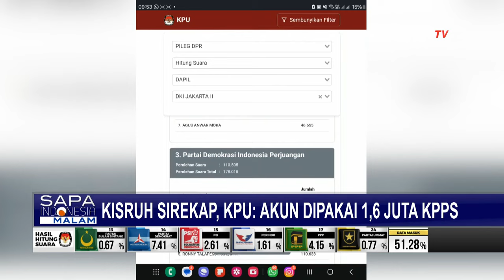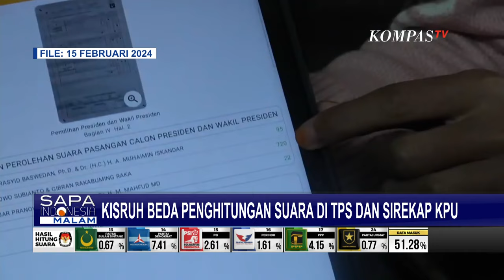KPU Respons soal Kisruh 'Sirekap', Akui Salah Input dan Sebut Akun Dipakai 1,6 Juta KPPS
JAKARTA, KOMPAS.TV - Usai pemungutan suara 14 Februari 2024, penyelenggara Pemilu kini berjibaku dengan penghitungan suara hingga 20 Maret 2024.

Publik bisa memantau penghitungan suara, melalui aplikasi Sistem Informasi Rekapitulasi atau "Sirekap", milik KPU.

Namun, keraguan di publik muncul, ada dugaan kecurangan dalam penghitungan suara yang dianggap menguntungkan paslon tertentu.

KPU telah meminta maaf kepada publik atas ketidaksesuaian antara data formulir hasil di TPS, dengan hasil yang tertulis di Sirekap.

Kekeliruan penginputan di lapangan, diakui KPU karena akun digunakan oleh 1,6 juta KPPS seluruh Indonesia.